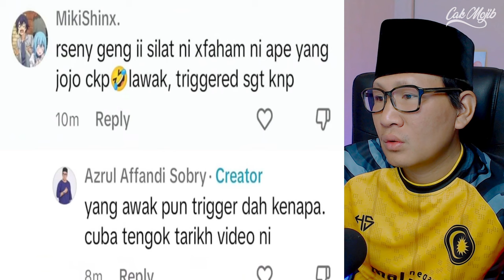🔥waaah⁉️kok begini⁉️silat tu macam tak real la⁉️ada apakah ini⁉️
WHAT❗ KOK BISA❓ REAKSI PESILAT INDONESIA‼ TERNYATA SEBAB HAL INI⁈

GAES BANTU SUPPORT CHANNEL KITA :

+ @CAKMOJIB TV
+ @KEBUN CAKMOJIB